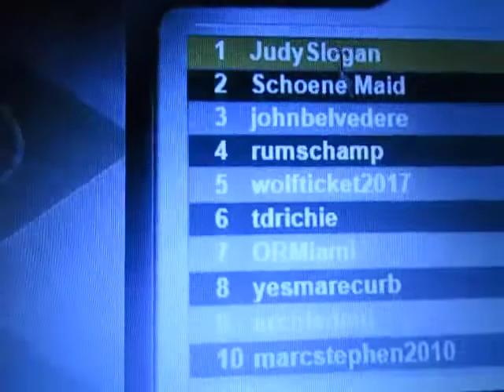Christian Prince, Trance and Computer Chess, 4